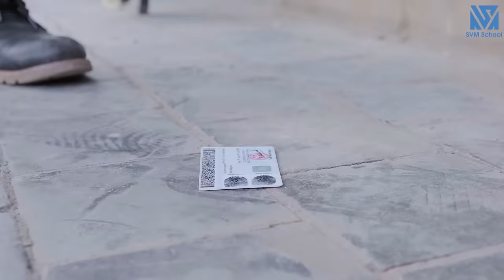Chủ Tịch Cải Trang Nghèo Khổ Vào Showroom Mua Siêu Xe Thử Lòng Nàng Dâu Và Cái Kết - Tập 578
Tuấn đi du học trở về. Anh có một lời hẹn ước với vô bạn từ lúc nhỏ. Lần này về nước anh muốn tìm và lấy cô làm vợ. Nghe con trai có ý định như vậy. Chủ tịch Hà muốn thử lòng con dâu nên đã cải trang nghèo khổ vào chỗ con dâu làm để mua xe. Tiếp diễn câu chuyện sẽ như thế nào? Các bạn hãy cũng đón xem nhé!